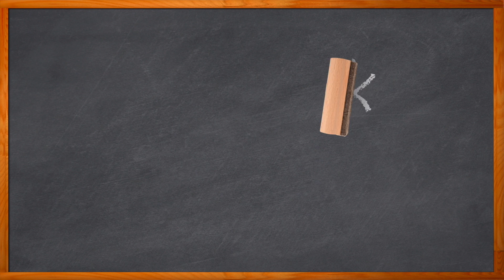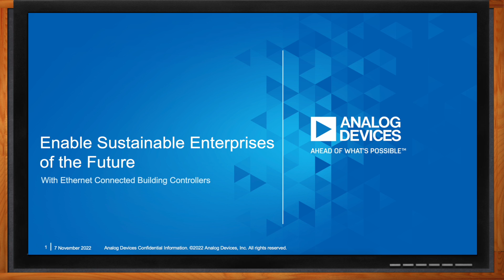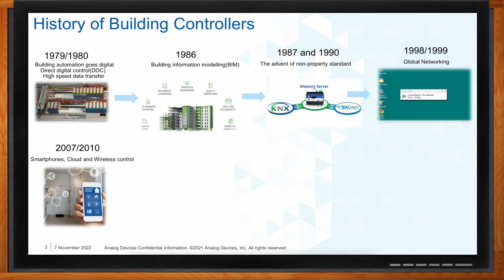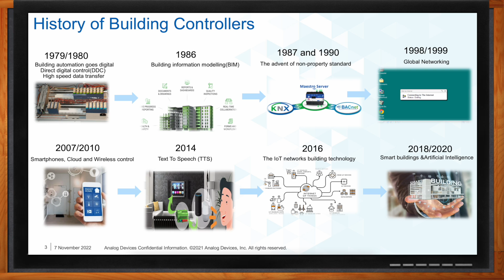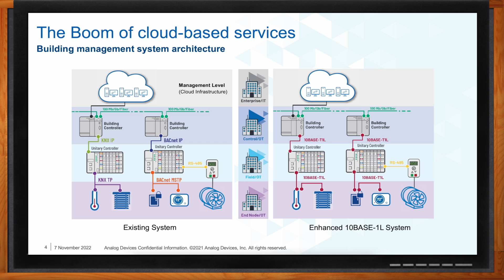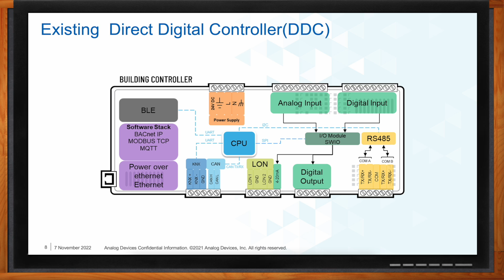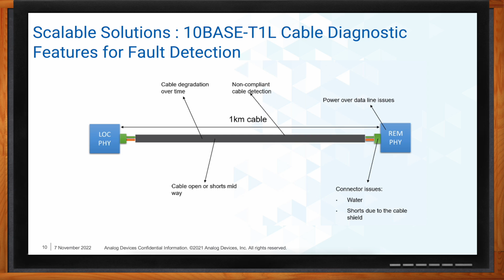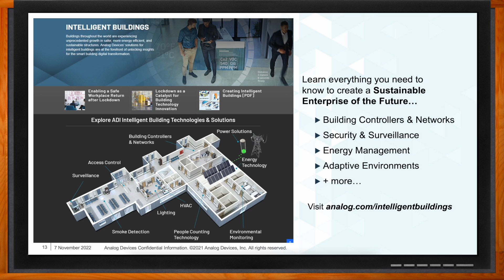Enable Sustainable Enterprises of the Future -- Analog Devices and Mouser Electronics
December 20, 2022 -- Did you know that buildings are responsible for 40% of global energy consumption and 33% of greenhouse gas emissions? One way we can help both modernize and increase sustainability in our buildings is by adding 10BASE-T1L to our building controllers. In this episode of Chalk Talk, Amelia Dalton chats with Salem Gharbi from Analog Devices about how we can enable sustainable enterprises with ethernet connected building controllers. They examine the10BASE-T1L flexible design solutions that Analog Devices offers, how exiting building infrastructure can take advantage of 10BASE-T1L and how you can get started on your next sustainable enterprise journey.